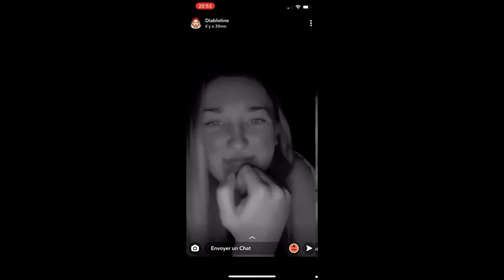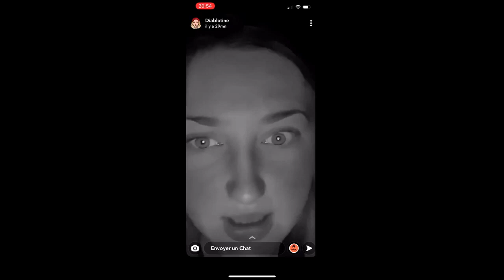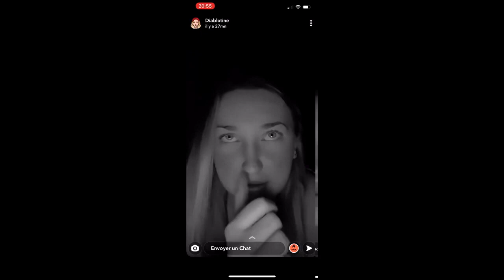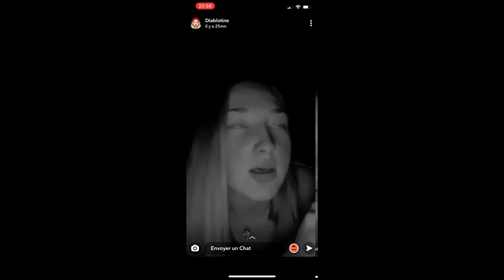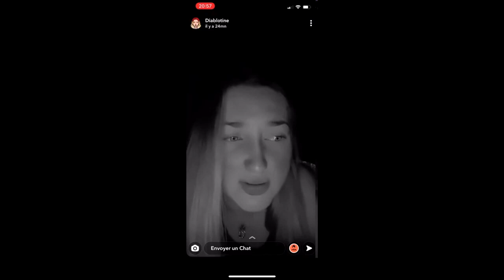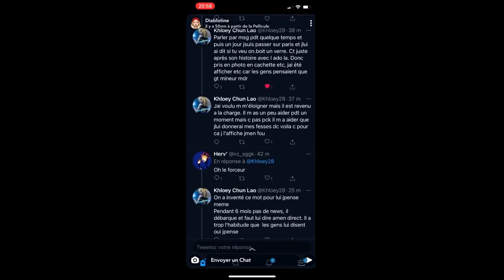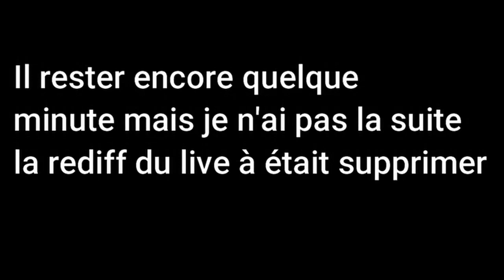THEKAIRI78 QUITTE SA COPINE POUR UNE AUTRE MINEUR ! DRAMA YOUTUBE - JULIE PLEURE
•● FATALYS ●•

•● Les Musiques ●•